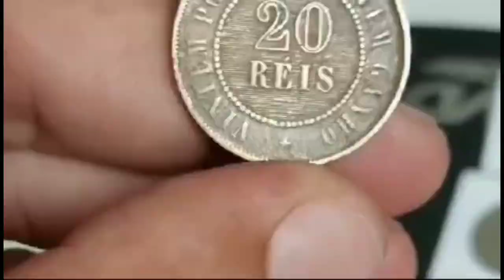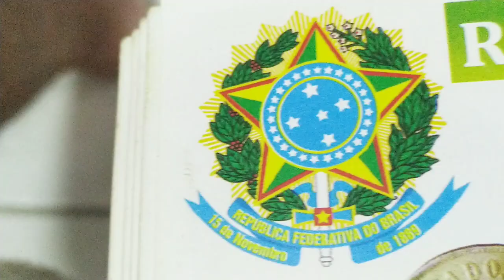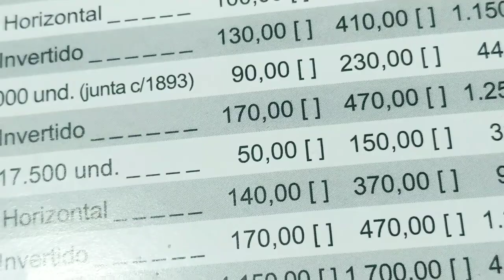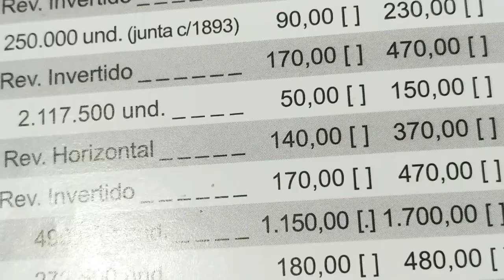REPÚBLICA 20 REIS 1896 PARA 🙃 😮 🤑 🇧🇷😏 MOEDA BRASILEIRA ANTIGA (RARA DE VERDADE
bpgb#2002 risco numismatica moedas comomoedas bpgb#2002 riscobpgb#2002 risco numismatica moedas comomoedas bpgb#2002